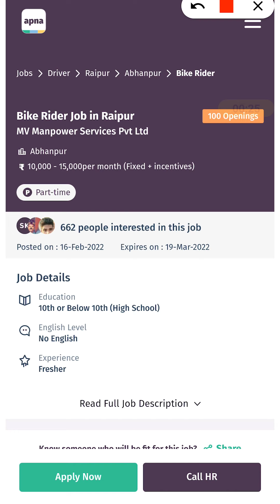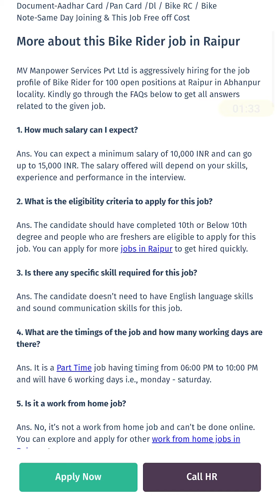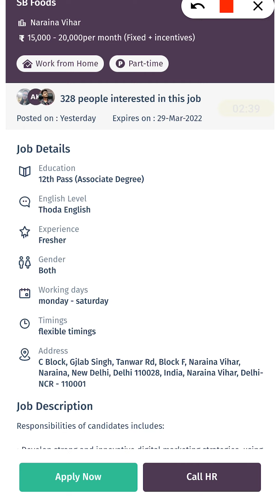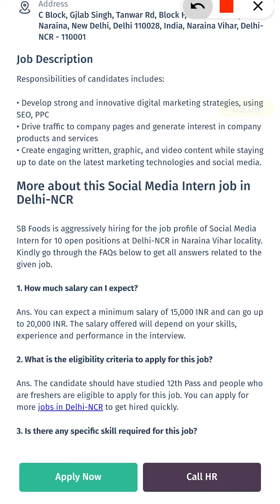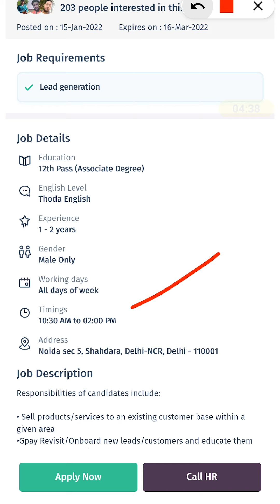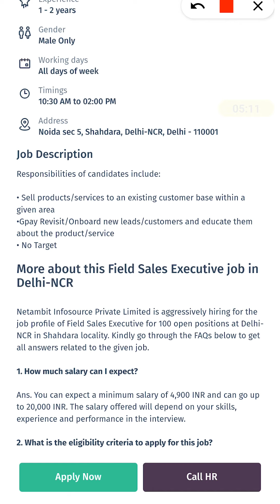Part Time Jobs For Graduates, New Job Vacancies 2022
Jobs for graduates in India. Let me bring you the information about the application for the top 3 part-time jobs in India. I described these jobs in detail and talked about the salary and role of each of these jobs.

All of these are part-time jobs. Any Graduate person can apply for these jobs. And part-time as explained in the video.